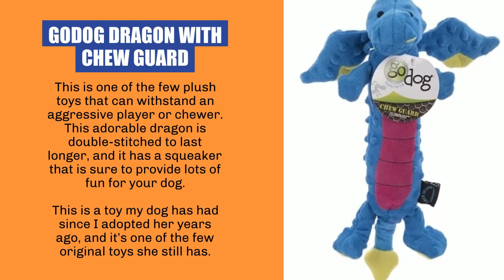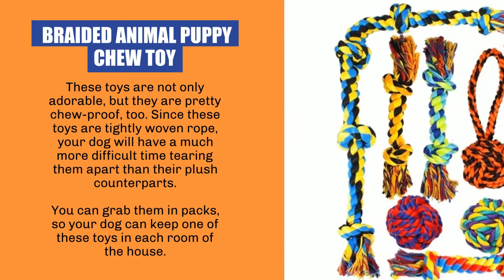Best durable dog toys for large dogs - Dogs Stuff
Hi Dog Lovers !
We hope you are all well.

Buying toys for your dog can be a whole lot of fun, but it can also quickly burn a hole in your pocket if you have a dog who loves to chew.

While many toys boast longevity for chewers, those of us with dogs who love to gnaw know better.

Looking for dog toys that last a really long time? Here are some just in time for the holidays.

Today we try to tell